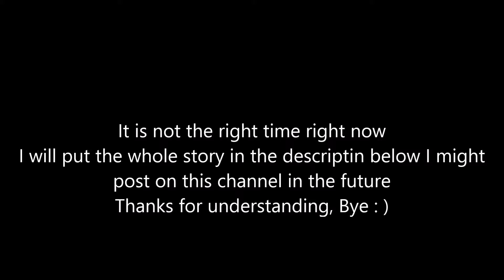Last Pet Express Video For Now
OK guys I'm sorry for the inconvenience. But I can't keep posting videos on this channel, I have another channel but I can't tell you the name of it for personal reasons but I hope you find that channel by your self because I would love to have you subscribe! Anyway I'm sorry guys, I might post on this channel in the future but being honest I don't think I will. Thank-you for understanding : )
Bye!